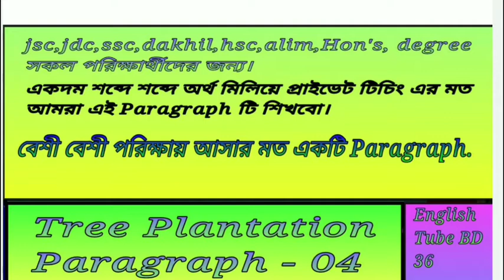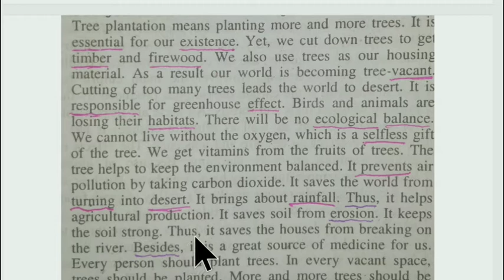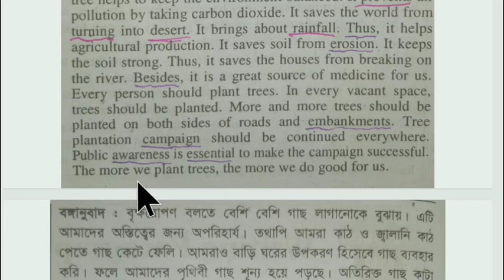Tree plantation. Paragraph 04. English tube bd 36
নিজের মোবাইল নিজেই রিচার্জ করবেন।
টেলিকম বা ফ্লেক্সিলোড এর কমিশন আপনি নিজেই পাবেন। 👇👇👇👇👇
বেকার ছাত্র-ছাত্রীদের জন্য আয়ের সু্যোগ। 👆👆

English paragraph 04
Tree plantation - বৃক্ষরোপণ

Tree plantation means planting more and more trees. It is essential for our existence. Yet, we cut down trees to get timber and firewood. We also use trees as our housing
material. As a result our world is becoming tree-vacant- Cutting of too many trees leads the world to desert. It is- responsible for greenhouse effect. Birds and animals are-
losing their habitats. There will be no ecological balance. We cannot live without the oxygen, which is a selfless gift of the tree. We get vitamins from the fruits of trees. The tree helps to keep the environment balanced. It prevents air pollution by taking carbon dioxide. It saves the world from turning into desert. It brings about rainfall. Thus, it helps agricultural production. It saves soil from erosion. It keeps
the soil strong. Thus, it saves the houses from breaking on the river. Besides, it is a great source of medicine for us. Every person should plant trees. In every vacant space, trees should be planted. More and more trees should be planted on both sides of roads and embankments. Tree plantation campaign should be continued everywhere. Public awareness is essential to make the campaign successful. The more we plant trees, the more we do good for us.

বঙ্গানুবাদ : বৃক্ষরােপণ বলতে বেশি বেশি গাছ লাগানােকে বুঝায়। এটি আমাদের অস্তিত্বের জন্য অপরিহার্য। তথাপি আমরা কাঠ ও জ্বালানি কাঠ
পেতে গাছ কেটে ফেলি। আমরাও বাড়ি ঘরের উপকরণ হিসেবে গাছ ব্যবহার করি। ফলে আমাদের পৃথিবী গাছ শূন্য হয়ে পড়ছে। অতিরিক্ত গাছ কাটা
পৃথিবীকে মরুভূমির দিকে ঠেলে দিচ্ছে। এটি গ্রিনহাউস প্রতিক্রিয়ার জন্য দায়ী। পাখি ও পশুরা তাদের আবাসস্থল হারিয়ে ফেলছে। কোনাে পরিবেশগত ভারসাম্য থাকবে না। আমরা অক্সিজেন ছাড়া বাঁচতে পারি না যা গাছের নিঃস্বার্থ দান। আমরা গাছের ফল থেকে খাদ্যপ্রাণ পাই। গাছ পরিবেশকে ভারসাম্য রাখতে সাহায্য করে। এটি কার্বন ডাইঅক্সাইড গ্রহণ
করে পরিবেশ দূষণ প্রতিরােধ করে। এটি পৃথিবীকে মরুভূমি হতে রক্ষা করে। এটি বৃষ্টিপাত ঘটিয়ে থাকে। এভাবে এটি কৃষি উৎপাদনে সহায়তা করে। এটি
মাটিকে ক্ষয় থেকে রক্ষা করে। এটি মাটিকে শক্ত রাখে। এভাবে এটি নদী তীরের ঘরগুলােকে ভাঙন থেকে রক্ষা করে। তাছাড়া এটি আমাদের ওষুধের
বড় উৎস। প্রত্যেকের গাছ লাগানাে উচিত। প্রত্যেক ফাঁকা জায়গায় গাছ লাগানাে উচিত। রাস্তা ও বাঁধের উভয় ধারে বেশি বেশি গাছ লাগানাে উচিত।
বৃক্ষরােপণ অভিযান সর্বত্র চালিয়ে যাওয়া উচিত। অভিযানকে সফল করতে গণসচেতনতা অপরিহার্য। আমরা যত গাছ লাগাব, তত আমাদের জন্য ভালাে করব।